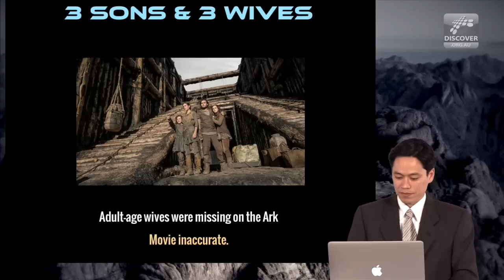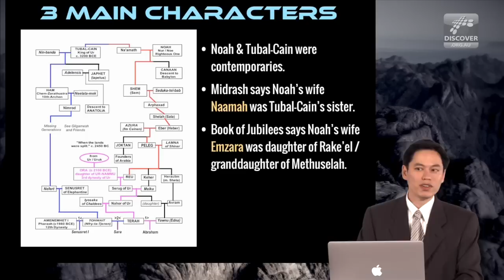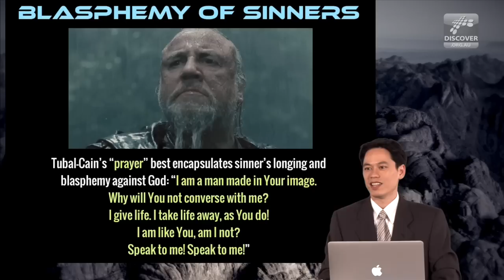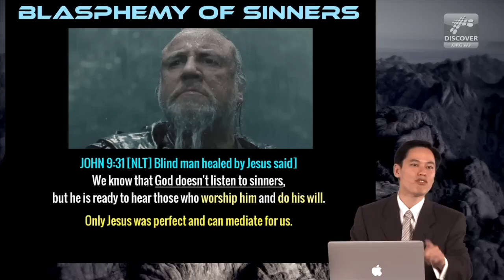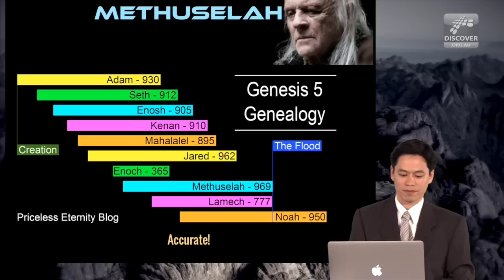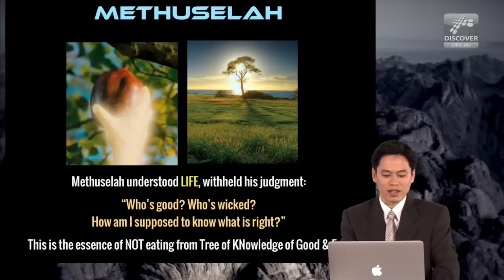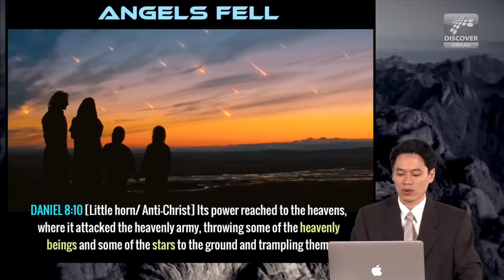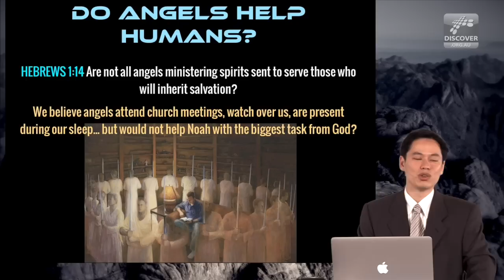Noah Review: The Most Biblical Secular Movie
A teenager said to his youth group after I taught on Noah: "This was the best sermon! I understood everything 100%."

Here it is 60% of my message FREE. You can also get the full version on DVD for FREE. Just pay the cost of shipping and consider supporting this Gospel ministry by making a donation of any amount

We think this review will help a lot of people understand the Bible, the principle of the Tree of Life and Jesus' message about the end times! You will even learn about who are the "Watchers" in the movie.

Hollywood's depiction of Noah starring Russell Crowe has received a lot of mixed reviews. Please don't expect me to jump on the bandwagon of criticizing this movie! My job is to teach you the Bible.

Noah the Movie is a great opportunity to speak to friends about the end times and God's way of salvation! Have you surrendered your life to the Lord Jesus? Have you told God sorry for your sins? Call on Jesus Christ today and you will be saved!

Your friend till the end,
Steve